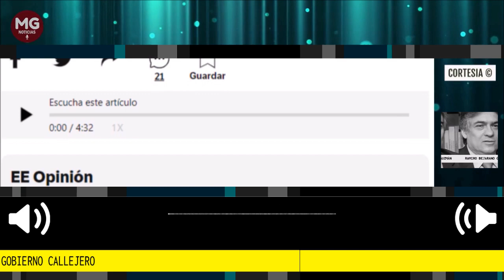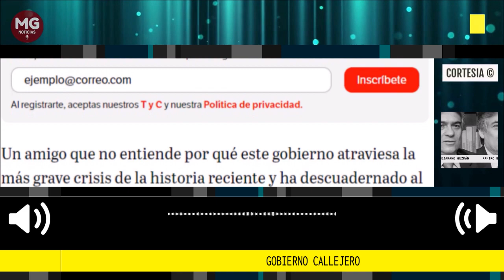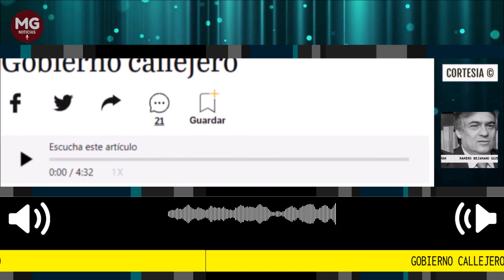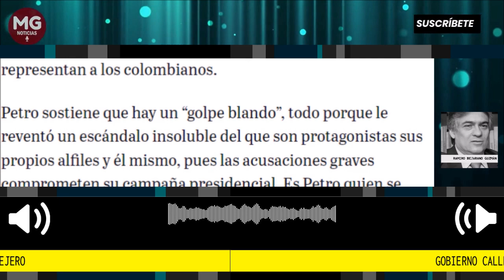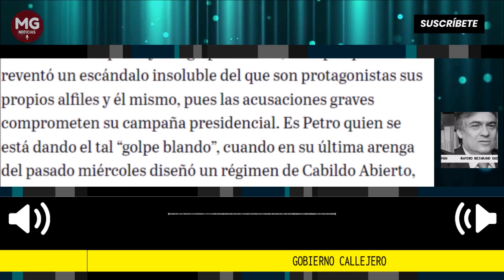GOBIERNO CALLEJERO 🛑 Columna Ramiro Bejarano Guzmán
Un amigo que no entiende por qué este gobierno atraviesa la más grave crisis de la historia reciente y ha descuadernado al país si era tan fácil que resultara menos malo que el de Duque. Cierto. Petro desbarató las ilusiones que hoy alimenta con marchas impostadas con ministros, funcionarios y unas centrales obreras que, aunque llenen algunas plazas, no representan a los colombianos.
columna Ramiro Bejarano Guzmán para El Espectador